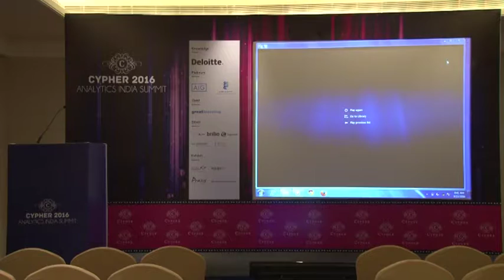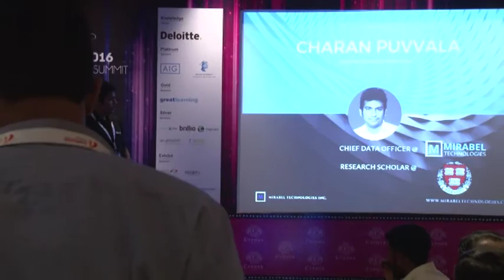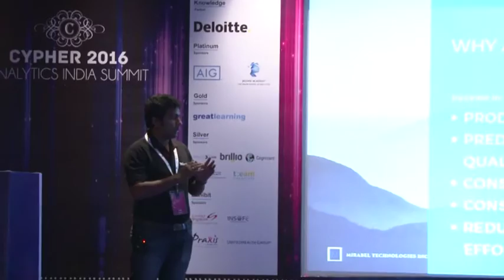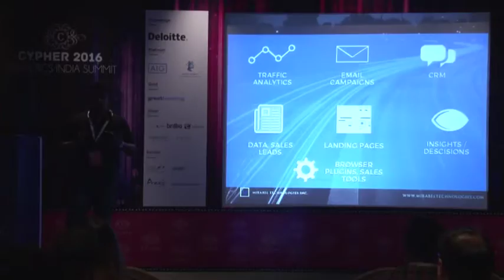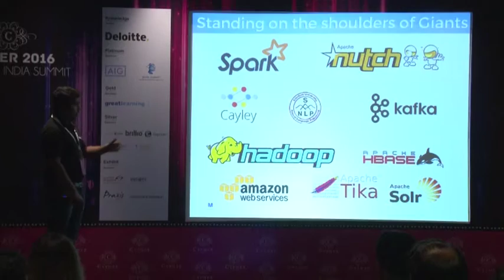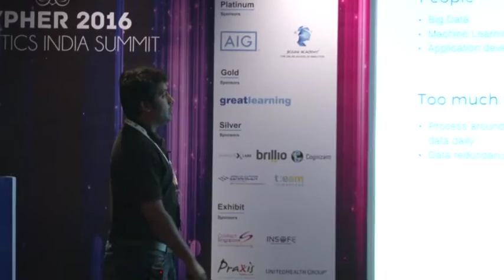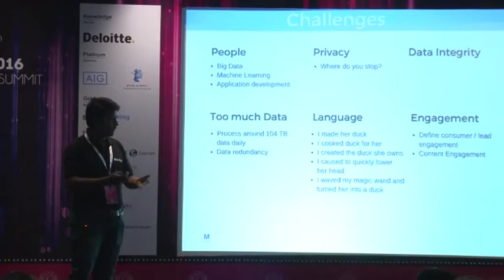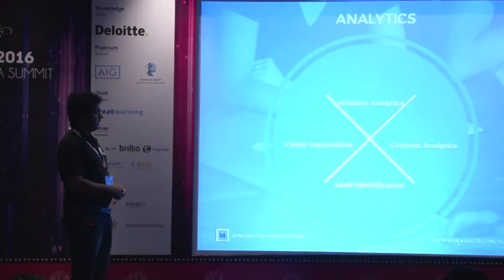Charan Puvvala, Mirabel Technologies @ Cypher 2016- Part I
Building world’s largest, fully automated Business Intelligence Databank using Analytics